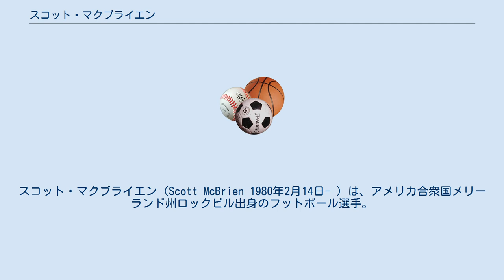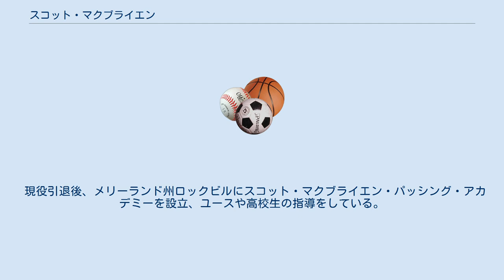スコット・マクブライエン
スコット・マクブライエン（Scott McBrien 1980年2月14日- ）は、アメリカ合衆国メリーランド州ロックビル出身のフットボール選手。
 高校3年次には、パス131回中90回成功、1,878ヤード、25TD、インターセプト0で、チームの13連勝に貢献、USAトゥデイで高校は、全米13位に評価された。
 ウェストバージニア大学に進学し、1年次の2000年には、先発1試合を含む10試合に出場し、パス99回中42回成功、755ヤード、3TD、3INTの成績を残した。
ピッツバーグ大学とのバックヤード・ブロウルでは、257ヤード、2TDをあげた。
ノートルダム大学戦では第2Qからブラッド・ルイスをリリーフして、252ヤード、1TDをあげた。
 2001年、メリーランド大学に転校した。
この年は、NCAAの規定で試合に出場できなかった。
 2002年、全14試合で先発出場、パス284本中162本成功、2,497ヤード、15TD、10INTの成績を残し、ランでも284ヤード、7TDをあげて、アトランティック・コースト・カンファレンスのオールチームに選ばれた。
開幕戦のアクロン大学戦では、前半だけで252ヤードを投げて1TD、ランでも1TDをあげる活躍を見せた。
東ミシガン大学戦ではキャリアハイの300ヤードを投げて、スティーブ・サターへの91ヤードのTDパスを含む3TDパスを投げた。
かつて所属したウェストバージニア大学戦ではチームを48-17の勝利に導いた。
デューク大学戦ではランでTDをあげるとともに、69ヤードのTDパスを通した。
ノースカロライナ大学戦では80ヤードのTDパスを通すなど、平均31.7ヤードのパスを成功させた。
ノースカロライナ州立大学戦では、36ヤードのパスを通し、ニック・ノバクの決勝FGをお膳立てした。
クレムゾン大学戦では自己最多タイの3TDパスを投げると同時に3INTを喫した。
テネシー大学とのピーチボウルでは、7回のランで36ヤード、2TDをあげる活躍を見せた。
この年2,497ヤードを投げて、大学歴代5位となるQBレイティング141.3を記録した。
この年の彼のパス成績は、アトランティック・コースト・カンファレンス2位、全米12位であった。
 2003年、ウェストバージニア大学戦に34-7で勝利、クレムゾン大学線では3TDパスを決めた。
ノースカロライナ大学戦では、自己ベストの4TDパスを決めた。
フィリップ・リバースのノースカロライナ州立大学にも残り7分で16得点をあげて勝利した。
この年チームは9勝3敗でゲイターボウルに出場、再度ウェストバージニア大学と対戦、キャリアハイの351ヤードを投げて、3TDパス、1TDランをあげる活躍で、41-7と勝利試合のMVPに選ばれた。
この年、大学歴代3位の19TDパスを成功させている。
 2004年4月30日、ドラフト外フリーエージェントで、グリーンベイ・パッカーズと契約、プレシーズンゲームでは、ブレット・ファーヴの控えQBの座を争ったが、同年9月に解雇された。
その後2005年1月、NFLヨーロッパのライン・ファイアーに派遣されるために、パッカーズと再契約を果たした。
ライン・ファイアーで彼は13TD、12INTの成績に終わり、パッカーズから解雇された。
彼が解雇された時点で、パッカーズは、ファーヴの他に、クレイグ・ノール、ドラフト1巡指名のアーロン・ロジャース、J・T・オサリバンと4人のQBが在籍していた。
 2005年12月、CFLのモントリオール・アルエッツと契約、2シーズンを過ごした。
 現役引退後、メリーランド州ロックビルにスコット・マクブライエン・パッシング・アカデミーを設立、ユースや高校生の指導をしている。